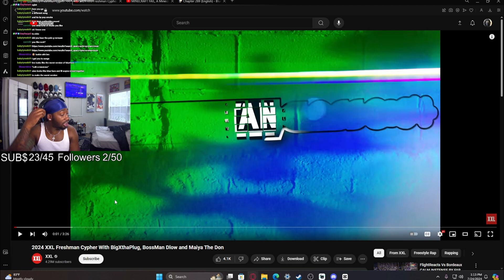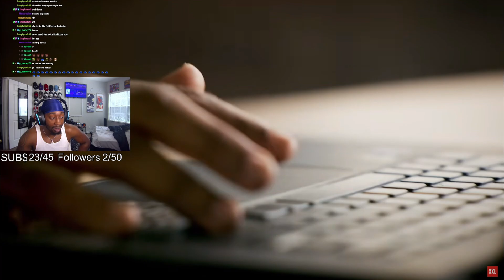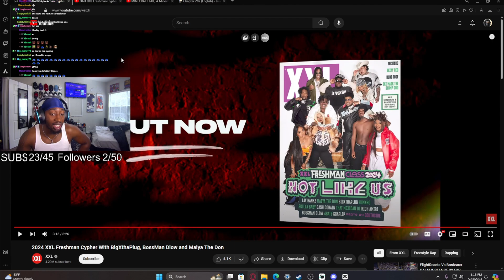2024 XXL Freshman Cypher With BigXthaPlug, BossMan Dlow and Maiya The Don | REACTION